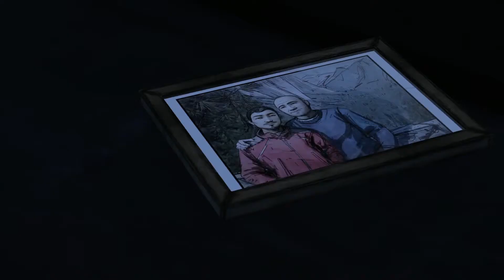Damn Episodes! (The Walking Dead S2E2 Part 3)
This is the Telltale game The Walking Dead Season 2 Walkthrough.

Part 3 of episode 2 A House Divided. Good guy Walt finds out that the dumbass Nick shot Matthew. This is the end of the episode where the group finds themselves in a pickle! Damn episodes! I just want to continue playing NOW! Enjoy!

Intro Art Created By: Bryan

Let me know what you think. Even if I suck! The choice is yours and yours alone.